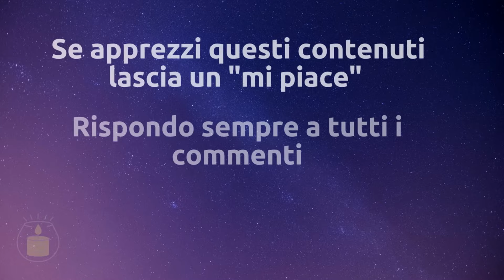Storie Per Dormire - Un Destino Da Cambiare - Addormentati Profondamente Con La Mia Voce - ASMR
Una nuova storia per accompagnarvi in un sonno profondo e ristoratore. Ogni storia per dormire è completamente inventata, scritta ed interpretata.
Puoi decidere di ascoltare ogni parola di questa storiella che ti lascerà una morale al termine dell'ascolto o puoi decidere di lasciare che le parole fluiscano libere nella tua mente, senza prestarvi attenzione.
In ogni caso ti auguro un buon ascolto.

Spero che queste storielle siano di tuo gradimento, in questo caso fammelo sapere con un commento.

Se vuoi supportare il canale puoi fare una libera donazione. Puoi aiutarmi a portare sempre nuovi contenuti e permettermi di acquistare strumenti sempre migliori.
La musica presente in questo video è stata appositamente creata per il canale. Quindi non può essere utilizzata per scopi di lucro perché protetta da copyright.